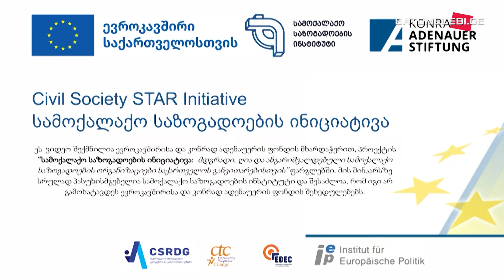„ამ ძალას ვერც ივანიშვილის ხელისუფლება და ვერც რუსეთი ვერ მოერევა“ - უფლებადამცველი ლია მუხაშავრია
ლია მუხაშავრია მეშვიდე წელია ლანჩხუთის სოფელ შუხუთიდან მუშაობს ადამიანის უფლებების დაცვაზე სტრასბურგის სასამართლოში.

„ეს არის ქმედითი სამართლებრივი მექანიზმი გააჩუმონ ყველა... ეს გამოიწვევს ქვეყნის გაუდაბნოებას, რაც ბევრად საშიშია, ვიდრე რუსეთი“, - ამბობს ლია მუხაშავრია რუსულ კანონზე.